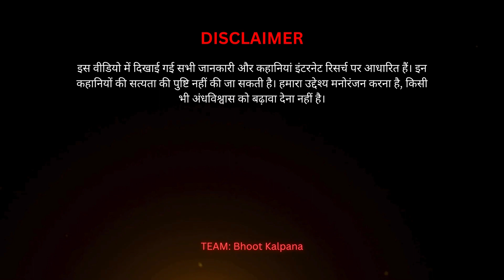क्या बच्चों के पास छठी इंद्रिय होती है? | सिमेट्री में दादी माँ का रहस्य | हिंदी हॉरर स्टोरी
Description:
क्या आपके बच्चे कभी ऐसी बातें करते हैं जो आपको डराती हैं? जानिए ओहायो के रहने वाले जेफ़ और उनके 3 साल के बेटे माइल्स की रहस्यमयी कहानी। एक सिमेट्री के पास गाड़ी चलाते हुए माइल्स ने कुछ ऐसा देखा जिसे सुनकर आपके रोंगटे खड़े हो जाएंगे। क्या सच में बच्चों में छठी इंद्रिय होती है या यह सिर्फ उनकी कल्पना है? इस वीडियो में जानिए पूरी कहानी।